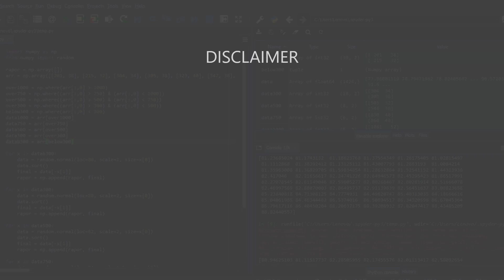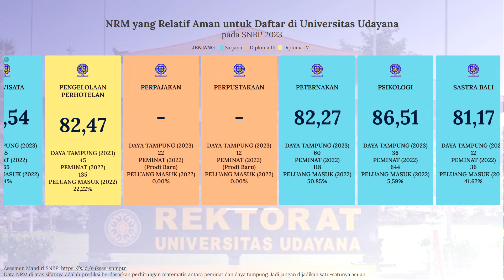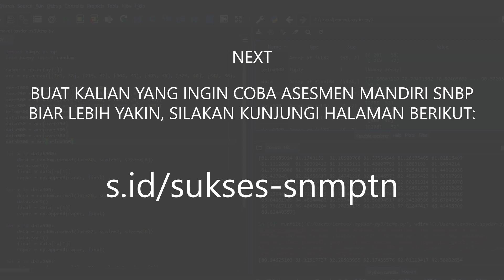Nilai Rata-Rata Minimal (NRM) Rapor untuk Lolos SNBP Unud 2023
Dan buat kalian yang bingung dan merasa kurang percaya diri dengan nilai rapor yang kalian miliki untuk bisa lolos SNBP di Unud, kalian bisa menyimak video di atas. Video di atas adalah info singkat mengenai prediksi nilai rata-rata rapor minimal untuk bisa lolos di SNBP Universitas Udayana.

Semoga video di atas bisa bermanfaat dan bisa membantu kalian yang masih bingung untuk menentukan pilihan jurusan di SNBP. Khususnya di Unud.